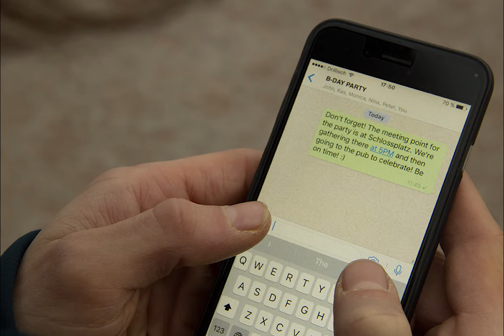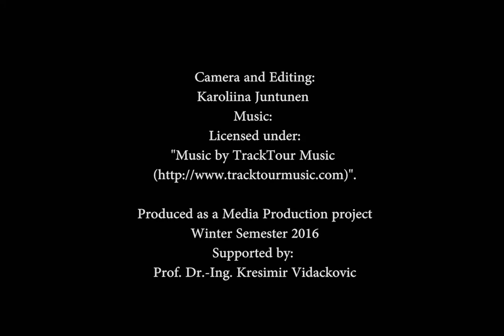Fotostory: "Forget me not"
Hochschule der Medien Stuttgart
Studiengang Online-Medien-Management
Lehrveranstaltung Media Production
Fotostory
Wintersemester 2016/2017